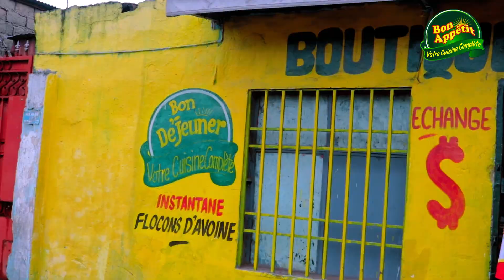Remise des cadeaux, wall paint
Bon Appétit était dans la commune de Lingwala ce 29 Février pour la remise des cadeaux de l'activité wall paint, Chose promise, chose faite. Et les bénéficiaires s'expriment dans ce videos, suivez !